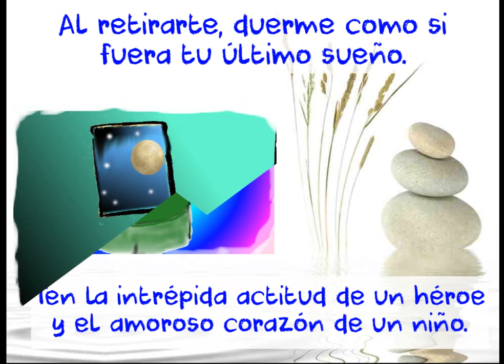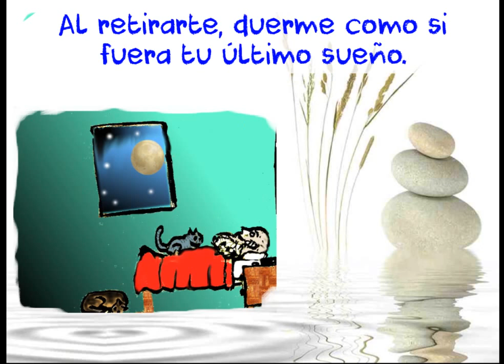consejos zen soyen shaku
Este video está basado en 12 consejos que dá en Maestro Zen Soyen Shaku para vivir una vida al estilo Zen. Lo tomé del libro: : "Nada Sagrado. Textos Zen", una recopilación de cuentos e historias Zen de Carsten Todman.

El maestro Soyen Shaku fue el primer maestro Zen japones en ir a los Estados Unidos, el dijo: "Mi corazón arde como fuego pero mis ojos son tan fríos como cenizas muertas."

Estas reglas que comparto en este video las practicó todos los días de su vida.